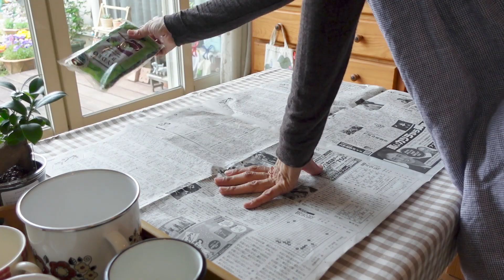鳥と庭Vlog#15/ハイドロカルチャー/ミシン作業/ピアノカバー作りました/一人のんびりお昼ご飯/母の日のサプライズ/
こんにちは。
天気の悪い日が続きそうだったので庭仕事ができそうになく
家の中での作業動画を撮りました。
ハイドロカルチャーを久しぶりに作りました。
ミシンも大好きなので楽しくミシンを踏みました。
今回も日常のひとこまです。

曲名『　Good day　』
作曲 RYU ITO